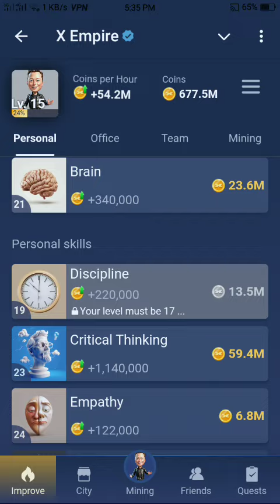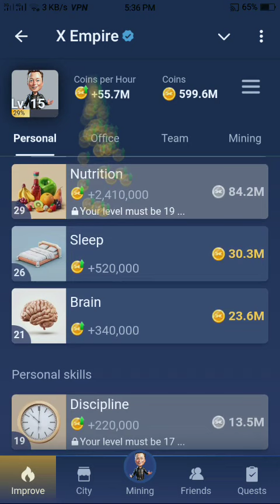x empire daily riddle of the day September 21